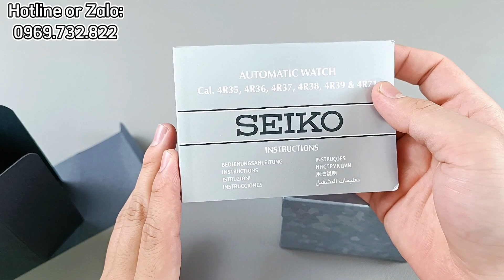[ Hàng Mới Về ] Đồng Hồ Cơ Seiko SRPJ45K1 Mặt Lộ Lịch.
Đồng hồ seiko SRPJ45K1 là một mẫu đồng hồ cơ đeo tay với thiết kế vô cùng đẹp lộ lịch cực độc có giá thành cực kỳ rẻ so với thiết kế và độ hoàn thiện của nó.
Chương Authentic.
Order Xách Tay Đồng Hồ Nhật✅
Địa Chỉ:
-46 Định Công Thượng, Hoàng Mai, Hà Nội.

Các Tài Khoản Giao Dịch Của Chương Authentic:

Tên: Lâm Ngọc Chương
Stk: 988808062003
NH: MB Bank

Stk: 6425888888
NH: Teckcombak